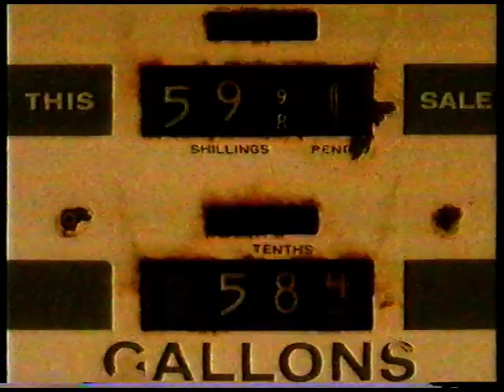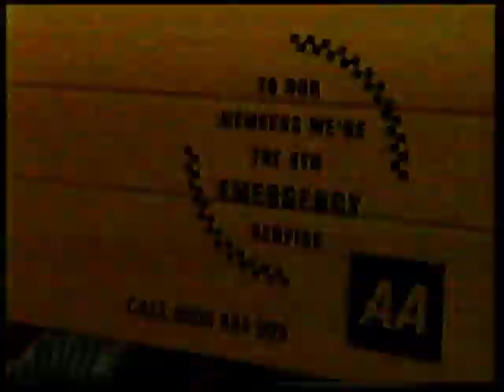ITV Tyne Tees adverts 1997 Sprite/Renault Megane Scenic/Mastercard Elvis Cadillac/Vision Express/AA